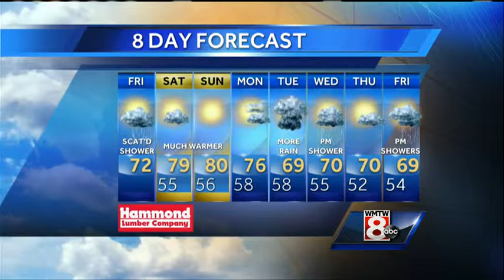Matt's Friday Afternoon Weather Forecast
How's the weather looking for your Friday? Get your latest Maine's Total Weather video forecast from Meteorologist Matt Zidle.